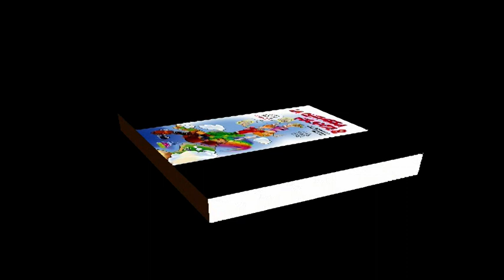La chitarra Volante 2 - Nuova edizione!!!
Presentazione della nuova edizione de "La chitarra volante 2"